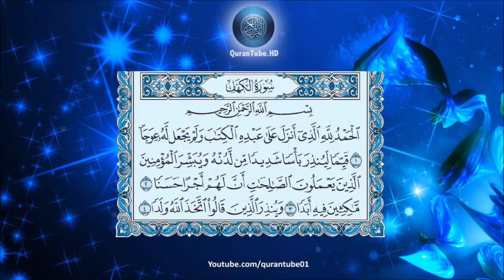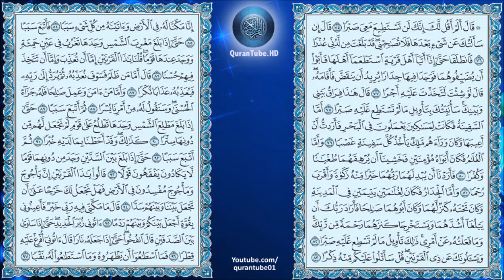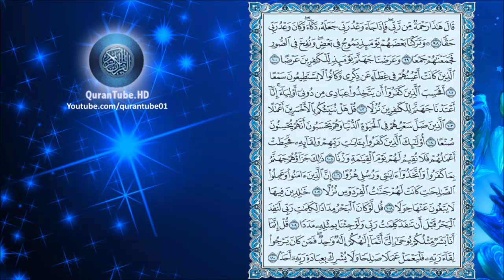أحمد العمراني | 018 : سورة الكهف | حفص عن عاصم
سورة الكهف للشيخ أحمد سعيد العمراني , برواية حفص عن عاصم + متابعة نصية للآيات
Surat Al-Kahf by Ahmad Al-Imrani + Arabic text trailing

۩ سبب التسمية :

سميت ‏سورة ‏الكهف ‏لما ‏فيها ‏من ‏المعجزة ‏الربانية ‏في ‏تلك ‏القصة ‏العجيبة ‏الغريبة ‏قصة ‏أصحاب ‏الكهف‎ .‎‏

۩ التعريف بالسورة :

1) مكية .عدا الآية 38 ، ومن الآية 86 إلى 151 فمدنية .
2) من المئين .
3) عدد آياتها .110 آية .
4) ترتيبها الثامنة عشرة .
5) نزلت بعد سورة " الغاشية " .
6) تبدأ باسلوب الثناء ، بدأت بالحمد لله ، تحدثت السورة عن قصة ذي القرنين وسيدنا موسى والرجل الصالح .
7) الجزء " 16 " ، الحزب " 30،31 " ، الربع " 1 ، 2" .

۩ محور مواضيع السورة :

سورة الكهف من السور المكية وهي إحدى سور خمس بُدِئت بـ " الحمد لله " وهذه السور هي الفاتحة ، الأنعام ، الكهف ، سبأ ، فاطر " وكلها تبتدئ بتمجيد الله جل وعلا وتقديسه والاعتراف له بالعظمة والكبرياء والجلال والكمال" .

۩ سبب نزول السورة :

1) عن ابن عباس قال اجتمع عتبة بن ربيعة وشيبة بن ربيعة وأبو جهل بن هشام والنضر بن الحارث وأمية بن خلف والعاص بن وائل والاسود بن المطلب وابو البختري في نفر من قريش وكان رسول الله قد كَبُرَ عليه ما يرى من خلاف قومه إياه وإنكارهم ما جاء به من النصيحة فأحزنه حزنا شديدا فأنزل الله " فلعلك باخع نفسك ".

2) عن سلمان الفارسي قال جاءت المؤلفة القلوب إلى رسول الله عيينة بن حصن والاقرع بن حابس وذووهم فقالوا يا رسول الله إنك لو جلست في صدر المجلس ونحيت عنا هؤلاء وأرواح جبابهم يعنون سلمان وأبا ذر وفقراء المسلمين وكانت عليهم جباب الصوف لم يكن عليهم غيرها جلسنا اليك وحادثناك وأخذنا عنك ؛ فأنزل الله تعالى ( وَاتْلُ مَا أُوحِيَ إليكَ مِن كِتَابِ رَبِّكَ لا مُبَدِّلَ لِكَلِمَاتِهِ وَلَنْ تَجِدَ مِن دُونِهِ مُلْتَحَدًا وَاصْبِرْ نَفْسَكَ مَع الذِينَ يَدْعُونَ رَبَّهمْ بِالغَدَاةِ وَالعَشِي يُرِيدُونَ وَجْهَهُ _حتى بلغ _ إِنَّا اعْتَدْنَا لِلظَالِمِينَ نَارًا ) يتهددهم بالنار فقام النبي يلتمسهم حتى إذا أصابهم في مؤخر المسجد يذكرون الله تعالى قال :الحمد لله الذي لم يمتني حتى أمرني أن أصبر نفسي مع رجال من أمتي معكم المحيا ومعكم الممات .

3) عن ابن عباس في قوله تعالى ( ولاَ تُطِعْ مَنْ أَغْفَلْنَا قَلْبَهُ عَن ذِكْرِنَا ) قال نزلت في امية بن خلف الجمحي وذلك أنه دعا النبي إلى أمر كرهه من تحرد الفقراء عنه وتقريب صناديد أهل مكة فأنزل الله تعالى( ولاَ تُطِعْ مَنْ أَغْفَلْنَا قَلْبَهُ عَن ذِكْرِنَا ) يعني من ختمنا على قلبه عن التوحيد واتبع هواه يعني الشرك .

4) قال قتادة :إن اليهود سألوا نبي الله عن ذي القرنين فأنزل الله تعالى هذه الآية .

۩ فضل السورة :

1) عن أبي الدرداء عن النبي قال : من حفظ عشر آيات من أول سورة الكهف عُصِمَ من فتنة الدجال .

2) عن أبي العالية قال قرأ رجل سورة الكهف وفي الدار دابة فجعلت تنفر فينظر فإذا ضبابة أو سحابة قد غشيته فذكر للنبي قال : اقرأ فلان فإنها السكينة نزلت للقرآن .

3) عن عائشة رضي الله عنها قالت قال رسول الله : ...

▬▬▬▬▬▬▬▬▬▬▬▬ஜ۩۞۩ஜ▬▬▬▬▬▬▬▬▬▬▬